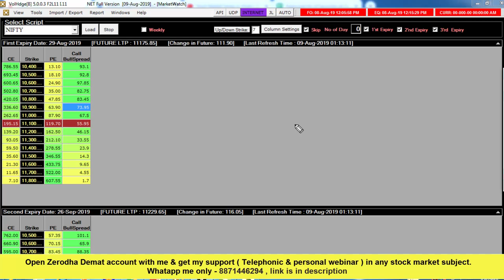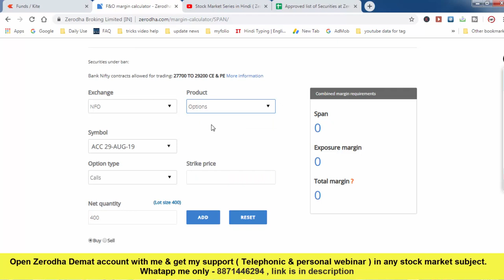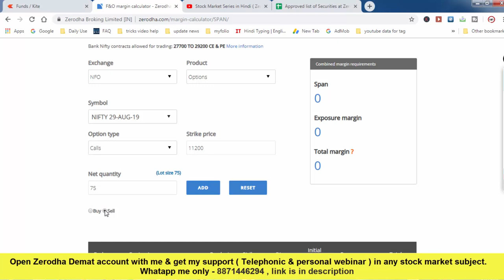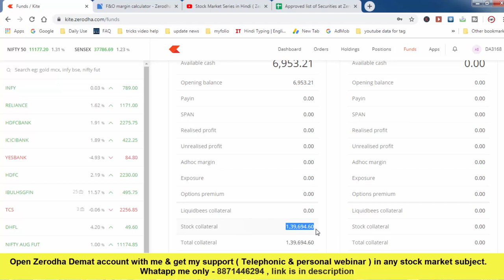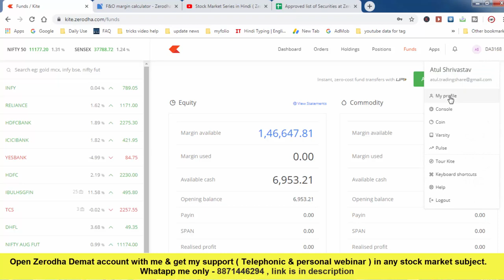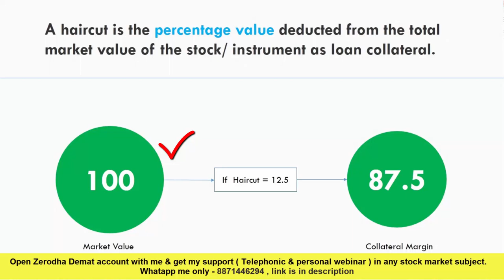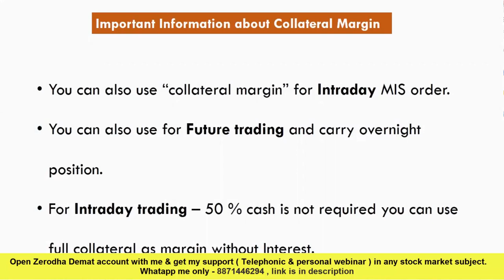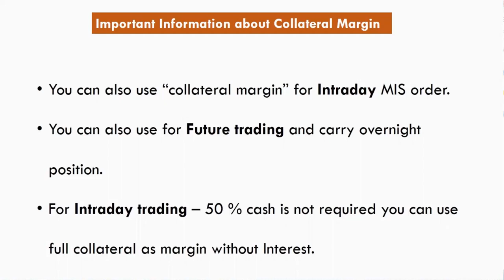Haircut in Stock market | how to get Collateral Margin | margin required for option selling | Epi-35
Haircut in Stock market | how to get Collateral Margin | margin required for option selling | Epi-35 | Atul Shrivastava

What We Offer 🖥️:
  - a paperless investment portal.

👦👦  Who We Are:
15 Years of Experience as a Stock Market Trader & Trainer 📈